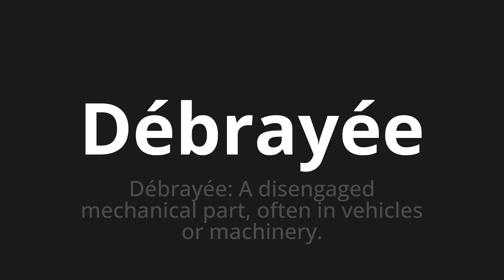How to pronounce Débrayée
Master the Pronunciation of 'Débrayée Which means disengaged' - which means : Degreed: a disenchanted Mechanical Part, Often in Vehicles or Machinery. 📝 with @BaguettePronunciation 🎓🗣️ - [Your Guide to French]

Learn to pronounce 'Débrayée' perfectly in French with our easy and engaging tutorial by @BaguettePronunciation! 📖📽️ In this comprehensive video, we provide you with native speaker examples 🗣️👂 and phonetic breakdowns 🎵 to ensure you get the pronunciation just right.

How to say Debrayed in French